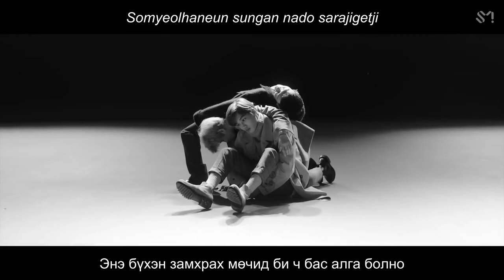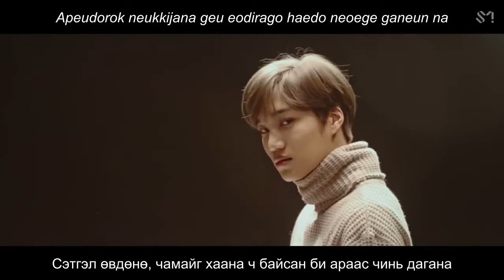[Mgl sub & Lyrics]EXO - Universe